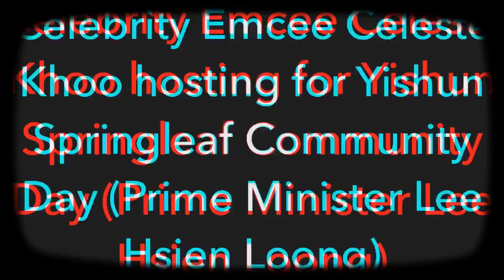SG Emcee Celeste Khoo Showreel 2015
Compilation album for 2015